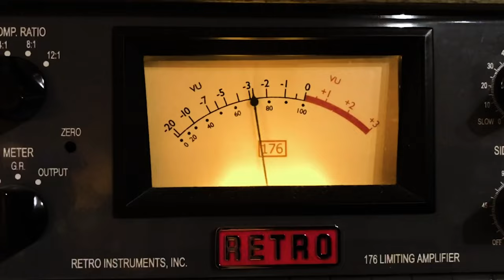Apple Tree Days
The title track from Patrick Fitzsimmons 8th Album, Apple Tree Days